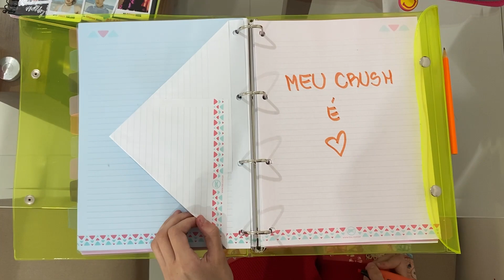WEB SÉRIE - ESSE CRUSH É MEU / Episódio 1 | Gabi Vieira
Estréia o primeiro episódio da serie esse ESSE CRUSH É MEU !!! Eramos 3 amigos inseparáveis, estudamos juntos desde os 3 anos de idade e somente agora a Amanda descobriu que sente algo mais pelo Lucas, na tentativa de declarar o seu amor para o Lucas chega a nova aluna na escola tudo isso pode mudar !!! Será que a amizade vai acabar ?
Toda segunda - feira um episódio novo !!!

Instagram do Murilo ( Lucas ) = @muriloarruda.dub
Instagram da Valentina ( Paula ) @valen.costa.716

Obrigada a todos que me acompanham tenho um carinho imenso por cada um de voces. 👍🏼❤️

Este vídeo NÃO contém promoção paga para nenhum anunciante.